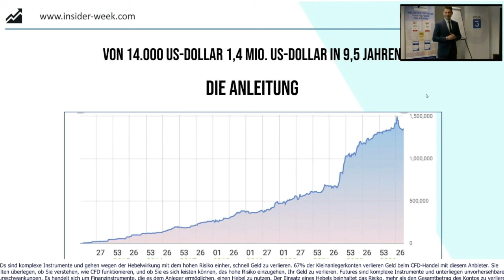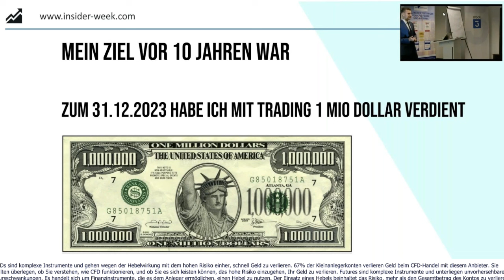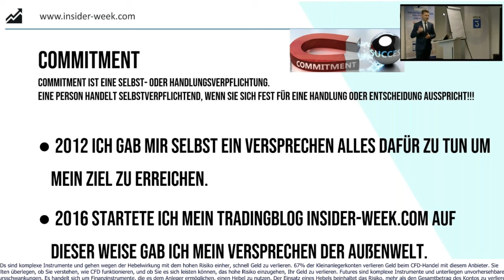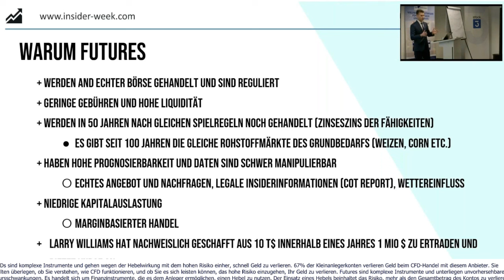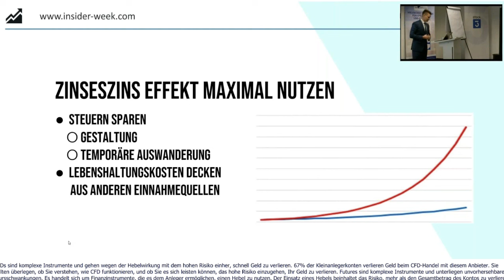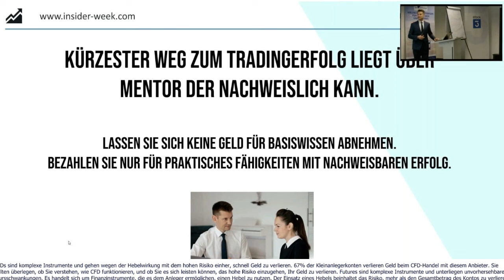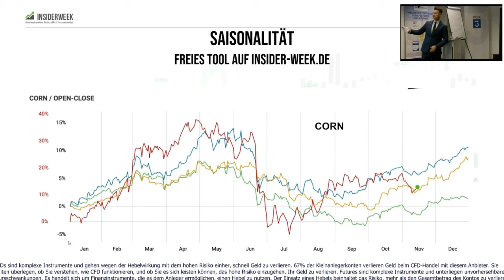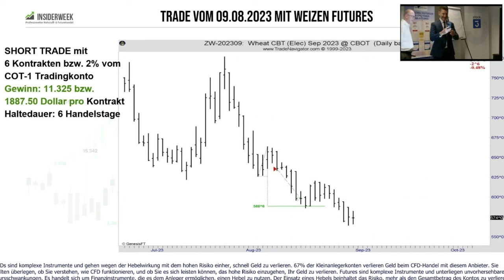Von 14.000 auf 1.5 Mio. in 10 Jahren. Die Anleitung. Max Schulz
00:00 Einleitung
05:00 Max Schulz stellt sich vor und seine Geschichte
10:00 Das Ziel definieren und Commitment
15:00 Auswahl des Finanzinstruments
20:00 Futures Trading als geeignetes Finanzinstrument
25:00 Saisonale Trends und legale Insiderinformationen nutzen: COT Daten, COT Report.
30:00 Technische Analyse und Risikomanagement
35:00 Beispiel der Trading-Strategie nach COT Daten
40:00 Robuste Trading-Strategie und die Erfolgsfaktoren
45:00 Risikomanagement und Kapitalmanagement
50:00 Was ist der wichtigste Ratschlag von Max Schulz für angehende Trader?
Entdecken Sie das erfolgreiche Trading mit Max Schulz bei der speziellen Ausgabe von Bulle und Bär, präsentiert von WH SelfInvest. In diesem einzigartigen Live-Event, das ursprünglich als Online-Format während der Corona-Pandemie gestartet wurde, teilt Max Schulz, ein mehrfach ausgezeichneter Futures-Trader, seine inspirierende Geschichte und die Strategien, die es ihm ermöglichten, sein Startkapital von 14.000 USD in atemberaubende 1,4 Millionen USD in weniger als einem Jahrzehnt zu verwandeln.

In diesem Video erfahren Sie:

Die Bedeutung von klaren Zielen und Commitment im Trading.
Die Auswahl des richtigen Finanzinstruments: Warum Futures die beste Wahl für Max waren.
Einblick in Max Schulz's profitablen Trading-Ansatz und wie er basierend auf den Arbeiten von Trading-Legenden wie Larry Williams entwickelt wurde.
Praktische Tipps und Ratschläge, wie Sie Ihre Trading-Karriere erfolgreich starten und langfristig profitabel gestalten können.

Testimonials, die auf dieser Website erscheinen, sind nicht repräsentativ für andere Kunden und sind keine Garantie für zukünftige Leistungen oder Erfolge.